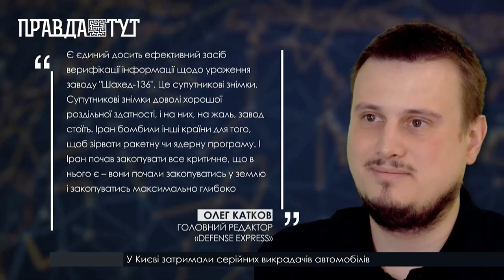Версії атаки безпілотниками міст Ірану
Одразу у чотирьох містах Ірану на кількох великих оборонних підприємствах пролунали вибухи. Зокрема відомо про атаку безпілотників на завод з виробництва боєприпасів у місті Ісфахан. За офіційними даними Іранської влади - жертв та постраждалих немає, а будівлі зазнали лише незначних пошкоджень. Іранські ЗМІ звинувачують у нападі Ізраїль й пов’язують це з терактами в Єрусалимі, що спалахнули напередодні. Міністр закордонних справ Ірану Хосейн Амір Абдоллахіан  назвав цей інцидент невдалим та боягузливим. Він заявили, що силові структури країни проводять розслідування, щоб встановити осіб причетних до атак.  Існує ще як мінімум дві версії нічної атаки безпілотниками, серед них- допомога Ізраїля Україні у війні, бажання США та Ізраїля надавати на Іран й повернути його до першочергових домовленостей у ядерній угоді та версія, що атаку здійсни нібито іранські протестанти. В Офісі президента України також відреагували на вибухи в Ірані. Радник керівника Офісу президента Михайло Подоляк заявив, що війна росії проти України виставляє жорсткі рахунки авторам та співучасникам агресії.